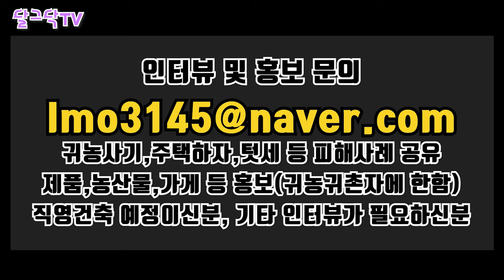농막 셀프 시공 LEB 농막 골조 300만원 최저가 도전!, 60평 창고 3일 완성, LEB란 무엇인가?, 직영 홍선생, 이동식 주택, 철골구조 6평,귀농귀촌,전원생활,전원주택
▶달그닥TV 소통 카카오톡 ㄴ 친구추가_ID로 추가 : ekfrmekr79(달그닥79) 로 검색하세요
▶달그닥TV 응원, 영상 제작 후원하기 : 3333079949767 카카오뱅크 임미옥
                                                                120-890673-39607 KEB하나은행 임미옥
LEB 농막골조 주문 하실 분들은
위의 링크를 클릭하시고
성함/전화번호/주소를 작성해주세요
순차적으로 상담전화를 드린다고 합니다~
농막 셀프 시공 LEB 농막 골조 300만원 최저가 도전!, 60평 창고 3일 완성, LEB란 무엇인가?, 직영 홍선생, 이동식 주택, 철골구조 6평,귀농귀촌,전원생활,전원주택, 촌집, 시골집, 지방주택, 나는자연인이다,경기도,여주